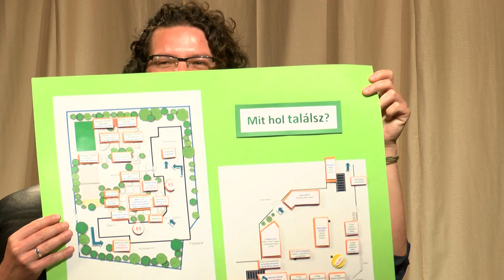Körkép Extra -3- (2016.09.16)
Körkép Extra című műsorunk vendége Smohayné Simon Gyöngyvér, a Káposztási Családok Egyesületének egyik alapítója.